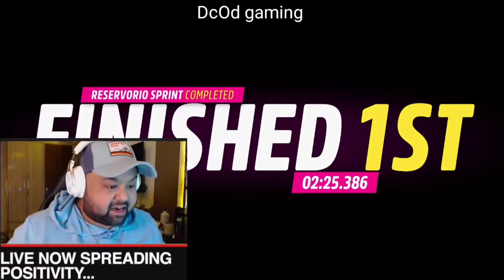GOLDY bhai Serious Reply On REGALTOS Seriousness 🔥 REGALTOS Spam 🥵 Regaltos in Competitive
Pls ignore this part as you ignore to subscriber the channel